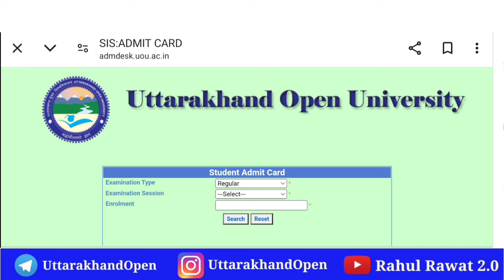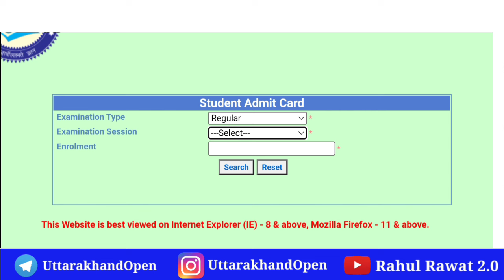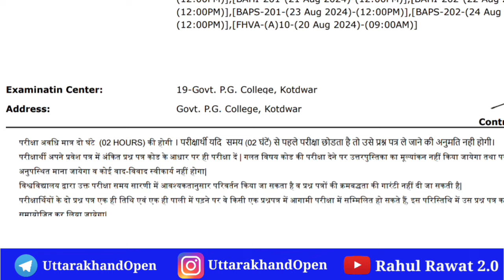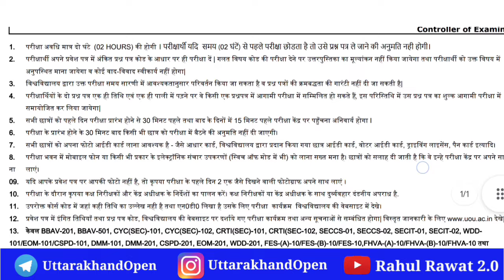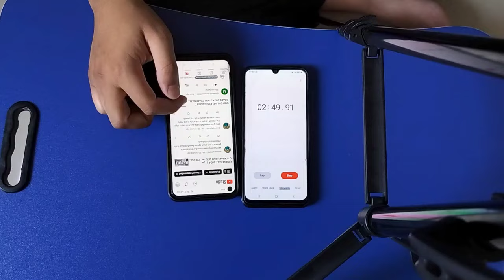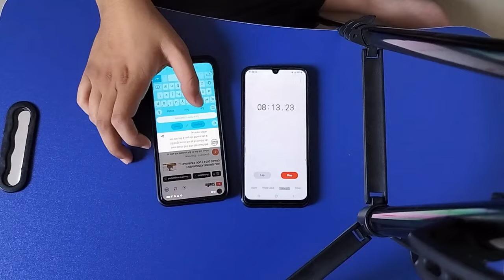UOU ADMIT CARD 2024 || UOU ADMIT CARD DOWNLOAD 2024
"🎓 **UOU Admit Card 2024**: Get ready for your upcoming Uttarakhand Open University exams! In this video, we'll guide you through the process of downloading your admit card for various courses, including BA, BSc, BCom, MA, MSc, MCom, UG, PG, Diploma, and PhD. Learn how to access your admit card online using your roll number or registration number. Stay prepared and ace your exams! 📝🎉

↘️ ग्रीष्‍मकालीन परीक्षा जून/जुलाई 2024 का स्थायी परीक्षा कार्यक्रम (Final Date sheet)

↘️Online Assignment Schedule for 2023-24 Session (Yearly/Semester) Main and Back Exam-

↘️MY EQUIPMENTS -
BACKGROUND SCREEN

(Uttarakhand_open_learn )

(Uttarakhandopen)